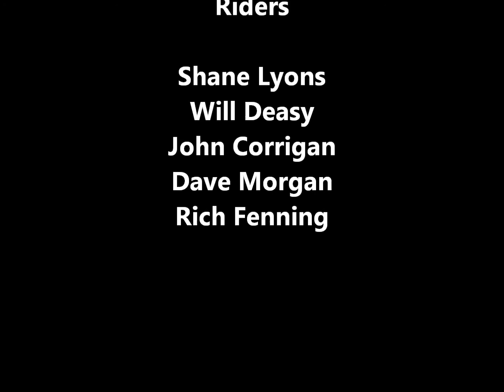Quad Biking in Cusco, Peru